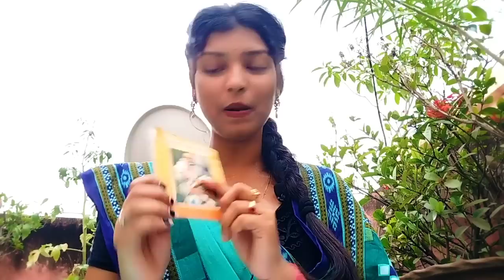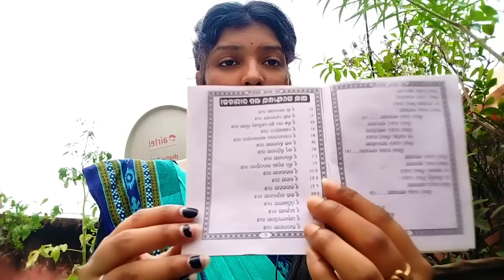Sai Baba ୧୦୮ ନାମ ଜପିବା ଦ୍ଵାରା କଣ ହୁଏ/Shirdi Sai Baba କଷ୍ଟ ନିବାରଣ ମନ୍ତ୍ର କିପରି କରିବେ|Rama Navami puja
Sai Baba ୧୦୮ ନାମ ଜପିବା ଦ୍ଵାରା କଣ ହୁଏ/Shirdi Sai Baba କଷ୍ଟ ନିବାରଣ ମନ୍ତ୍ର କିପରି କରିବେ|ସବୁ କଷ୍ଟ ଦୂର ହେବ

shinningsonali9467vlogs for more such videos from Bhubaneswar odia Girl

My Bio - Namaskar 🙏 Hello to you, I am sonali live in Bhubaneswar, To know Bhubaneswar lifestyle, Bhubaneswar is a smart City, tourist places, culture, food, traditional, history Odia Bhubaneswar lifestyle, Subscribe shinning sonali channel, with the help of my daily vlog,